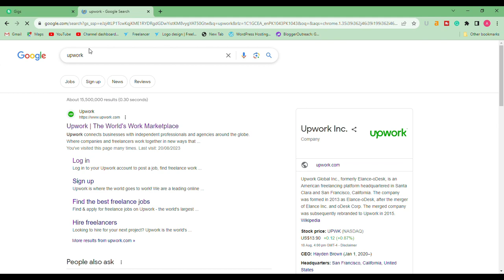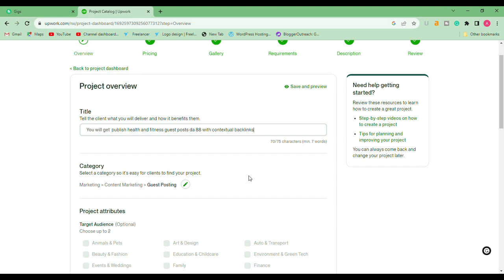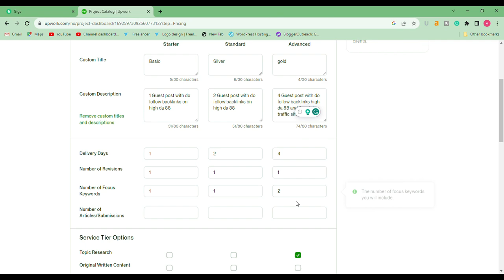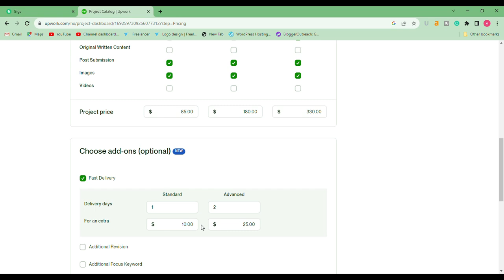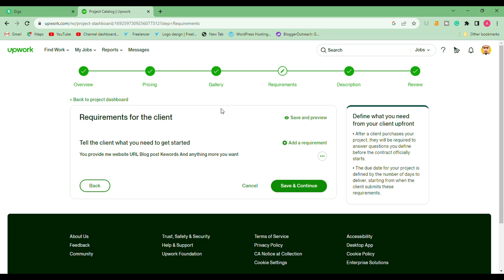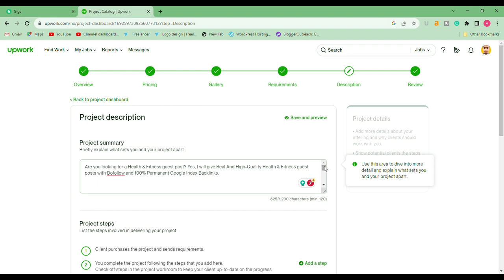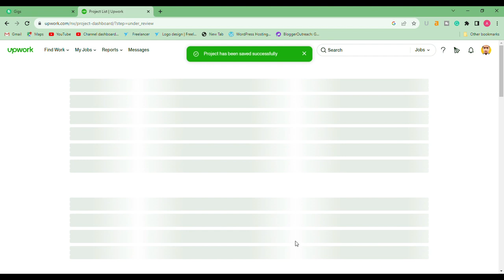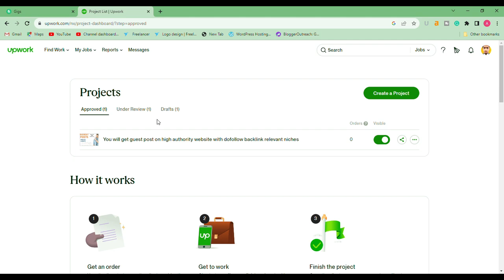How to create project catalog on upwork | rank project catalog on upwork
How to create project catalog on upwork | how to make Upwork project catalog | how to rank project catalog  on upwork | Aar Services
how to create project catalog on upwork?
upwork project catalog
upwork project catalog
How to rank on upwork
how to rank project on upwork
how to rank project catalog in 2023
how to get first order on upwork
how to get first order
How to become successful freelancer
how to success on upwork in 2023
how to create project catalog on upwork 2023

Thank you for choosing our channel! Let's embark on this knowledge-filled journey together!